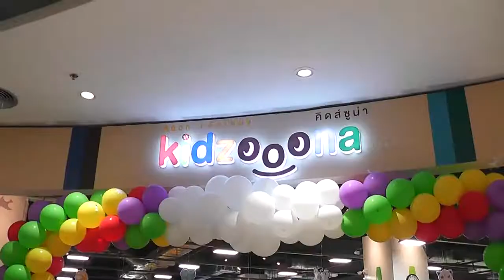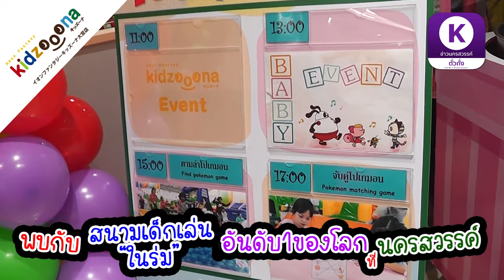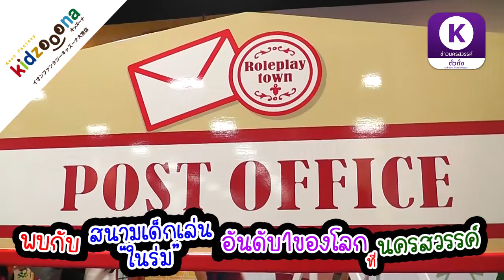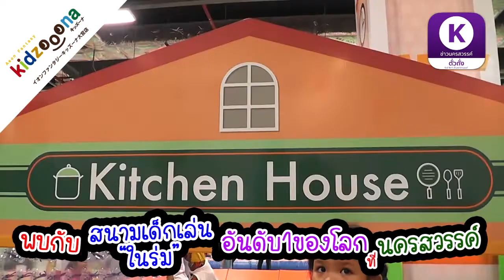คิดซูน่าเปิดเเล้วที่นครสวรรค์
คิดซูน่า สนามเด็กเล่นในร่ม อันดับ 1 ของโลก มาเปิดให้บริการเเล้วที่นครสวรรค์